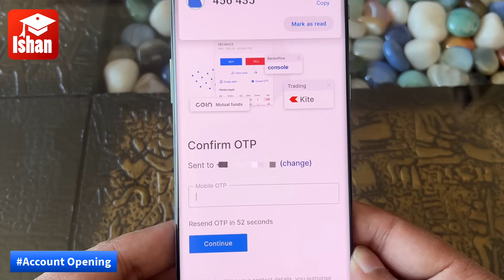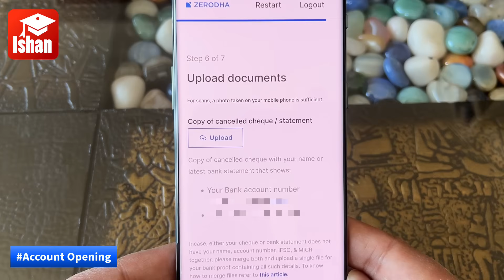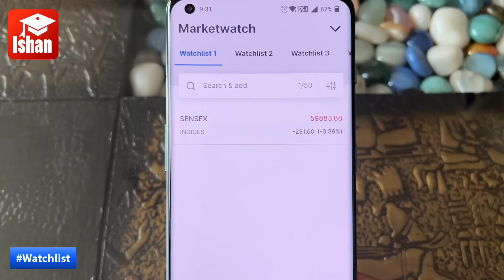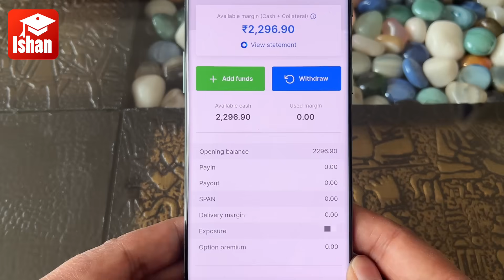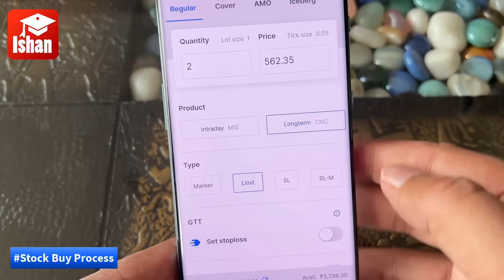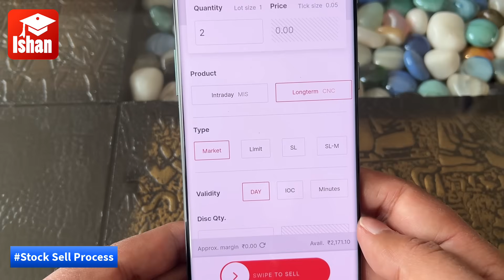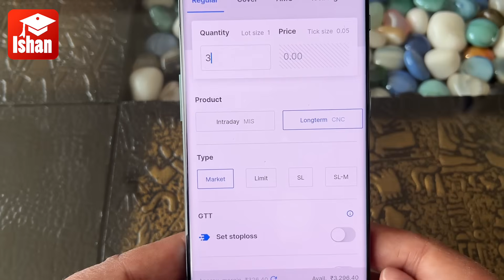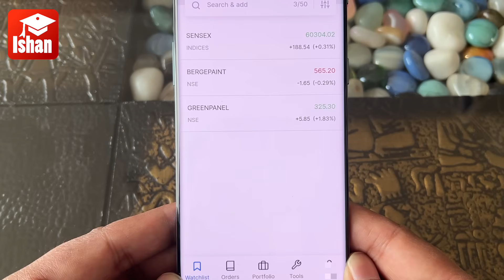Zerodha app kaise use kare | zerodha kite demo 2023 | Zerodha buy sell process in Hindi | Full Guide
Open Stock Market Account with Angel One FREE and Start investing & Trading in stock market

(Update August 2024) Zerodha में अब पहले वाली बात नहीं रही, इनकी सर्विस day by day बद से बदतर होती जा रही है, इसलिए Zerodha में कोई अकाउंट न खोले ये मेरी सलाह है। Angel One सबसे बेस्ट ब्रोकर है, 30 सालों का भरोसा और बेहतरीन सर्विस।

Zerodha kite app kaise use kare, zerodha buy sell process, zerodha app me share kaise buy sell kare, ye sab is video me dekhiye

Zerodha is market leader in stock broker industry. Started in August 2010, Zerodha disrupted stock broker industry. Zerodha was the first brokerage firm to offer online discount brokerage services. Zerodha, a combination of Zero and "Rodha", the Sanskrit word for barrier.

Zerodha has 1+ Crore investors & traders which almost 26% share of this industry.

1.Account opening fees is ZERO
1.Equity delivery brokerage is ZERO
3. 20 rupees per order for intraday and Future & Options
4.Kite app for Stocks investing and trading,
5.Coin app for mutual fund investments
6.Zerodha has stock Gifting feature which is just Awesome

Zerodha support is first class, you can call, create ticker and email also
You can transfer stocks from one zerodha account to another zerodha account easily using zerodha Gift feature.

Zerodha app user interface kafi simple hai. zerodha account opening free hai aur equity deliver par zero brokerage hai.

Aapke pas kam se kam 2 demat account hone chahiye. ek angel one ke sath open kar sakte hai aur dusra zerodha ke sath. dono ek sath account open karna free hai aur charges kafi kam hai.

Trading ke liye zerodha aur investing ke liye angel one account use kar sakte hai.

is video me zerodha kite ka complete demo dikhaya gya hai. zerodha account kaise open kare, zerodha buy sell process, zerodha money withdrawal process. zerodha stocks by sell. ye sab is video me dekhiye

My Monitor

tags for reference: zerodha account opening,zerodha app kaise use kare,zerodha trading tutorial,how to open zerodha demat account online,how to open zerodha account,zerodha buy sell process,zerodha buy order with stop loss and target,zerodha kite buy and sell,zerodha kite demo,zerodha kite account opening online,kite by zerodha,kite by zerodha account kaise banaye,mobile se share market me paise kaise lagaye,mobile se share kaise kharide,share buy sell kaise kare,zerodha,stop loss